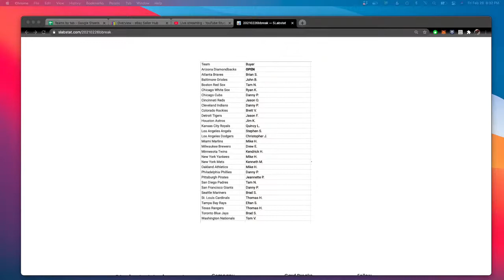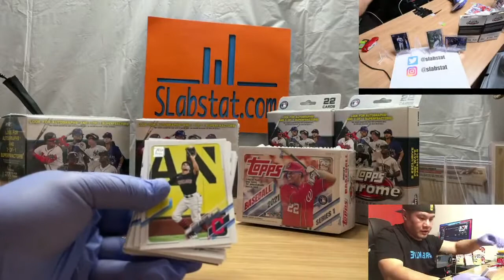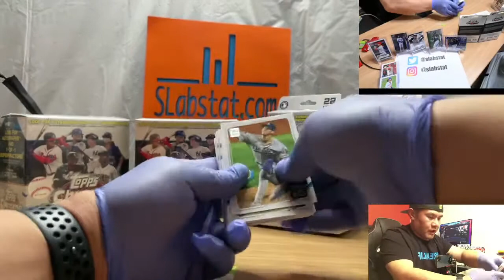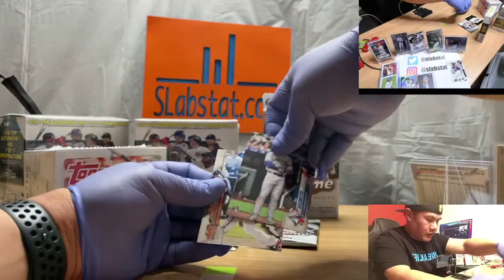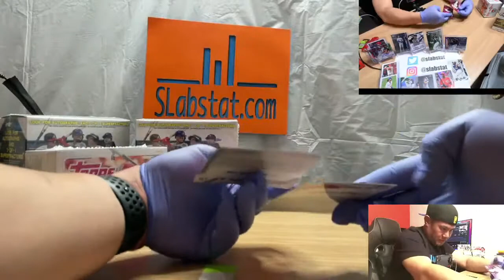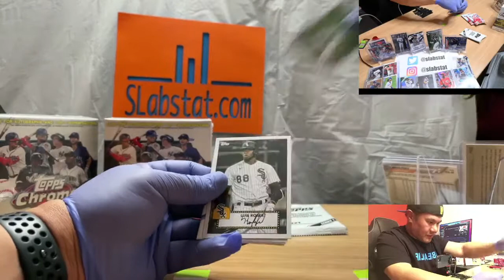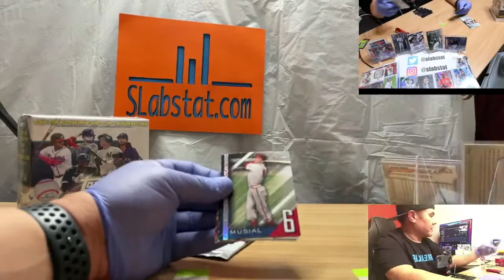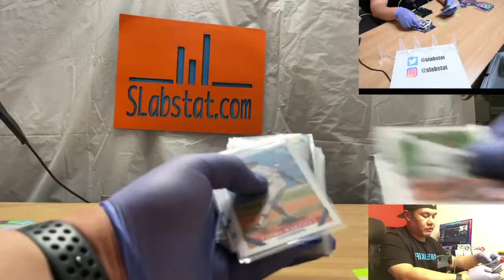2020 & 2021 Topps Baseball Chrome & Series One - 2 x Mega, 2 x Hanger, 1 x Blaster & 5 x Cello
This is a pre-sold team card break for 2020 & 2021 Topps Baseball Chrome & Series One - 2 x Mega, 2 x Hanger, 1 x Blaster & 5 x Cello